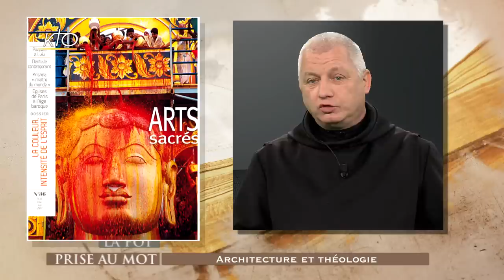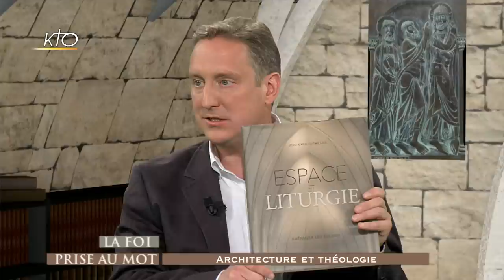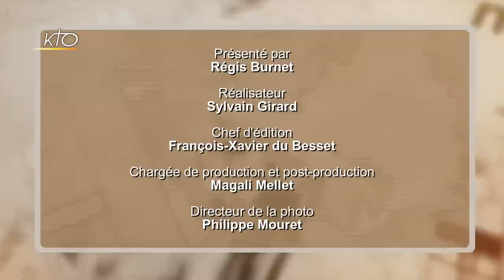Architecture et théologie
Cette semaine, La Foi prise au mot vous propose de parler d´architecture. Quand nous entrons dans une église, nous sommes souvent sensibles à son style, à son esthétique. Est-elle gothique ou romane ? Nous plaît-elle ? Que pensons-nous des statues, des tableaux, des vitraux qui parlent des saints, du Christ, de la Vierge, ou encore sommes-nous dans un lieu dépouillé qui nous pousse à rentrer en nous-même ? Mais, sommes-nous sensibles à sa théologie ? En effet, dans ses dimensions, son agencement, son ameublement, le bâtiment nous parle d´un rapport à Dieu, de la place de l´homme, d´une définition de la liturgie. Alors comment l´architecture parle-t-elle ainsi de théologie ? Nous vous proposons de voir l´architecture tout autrement, en compagnie de deux invités : le frère Philippe Markiewicz, directeur de la rédaction de la revue Arts sacrés, et Jean-Marie Duthilleul, architecte et ingénieur.